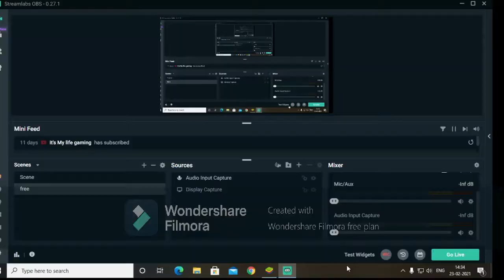Os krishna vs zoom costom match gameplay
FOLLOW MW ON INSTA-gamingkrishna
AND FACEBOOK-krish jasaiwal